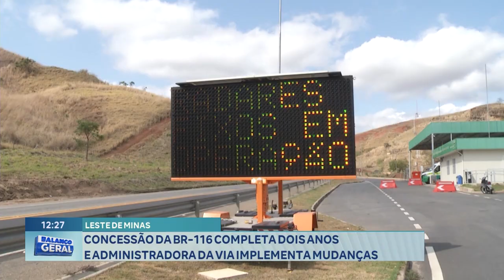Leste de Minas: Concessão da BR-116 Completa 2 Anos e Administradora da Via Implementa Mudanças.